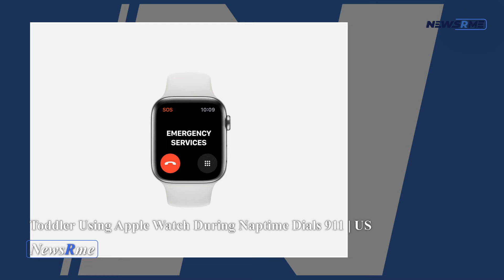Toddler using Apple Watch during naptime dials 911 | US News | NewsRme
A Michigan couple who let their 3-year-old play with an inoperative Apple Watch were shocked when their child called 911 during his nap.

On Facebook, Leon Hendrix shared a video of his 3-year-old son Landon talking to a 911 operator while he was napping.
Because Landon, one of their three young sons, is so enamored with the Mickey Mouse cartoon character, Hendrix and his wife, Andrea, let him play with an old Mickey Mouse-themed Apple Watch.
It was during the children's nap time that the mother heard something strange on the baby monitor.